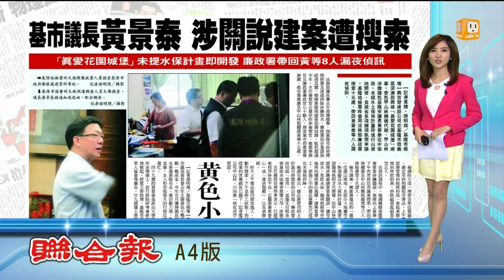【2014.06.18】基市議長黃景泰涉關說 遭搜索 -udn tv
基隆爆發關說案！疑似議長黃景泰向承辦人員施壓，放水不強制拆除「真愛城堡花園」，讓建商可以免除水土保持審核等過程。完整內容 , FB , Twitter , G+